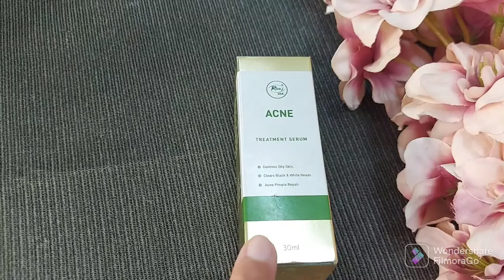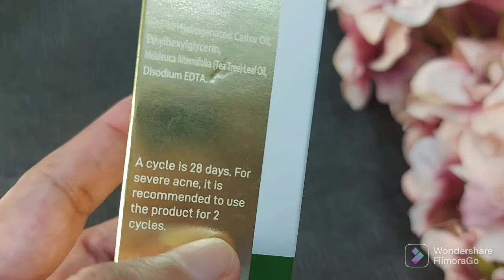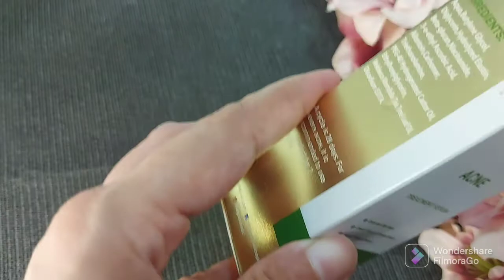AFFORDABLE ACNE SERUM REVIEW |RIVAJ UK ACNE TREATMENT SERUM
affordable ACNE treatment serum| rivaj uk acne SERUM REVIEW
today's video is about rivaj ACNE SERUM which is rivaj uk acne treatment SERUM REVIEW. I tried this SERUM on my daughters oily skin for one month. and in this video I am going to tell you about its effects on my daughter skin.
affordable acne SERUM
rivaj uk acne SERUM REVIEW
rivaj uk acne treatment SERUM REVIEW
rivaj uk acne treatment SERUM honest review
how to get rid off acne
how to treat normal acne
Best acne treatment in pakistan
honest review on rivaj uk SERUM
rivaj serum review
acne treatment
serum for oily skin
acne serum
acne treatment serum